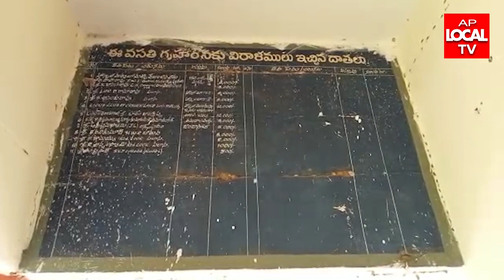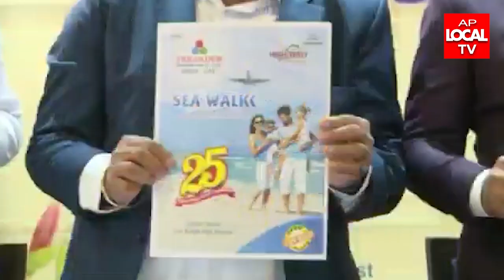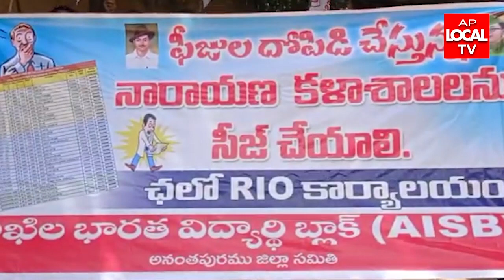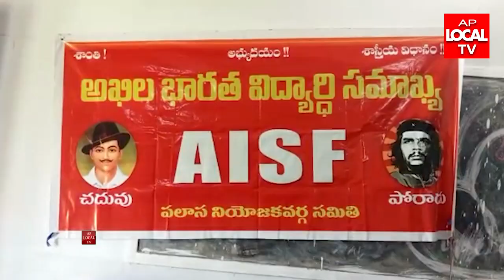19-07-2022 AP LOCAL TV NEWS BULLETIN